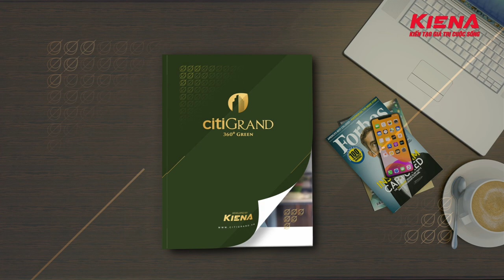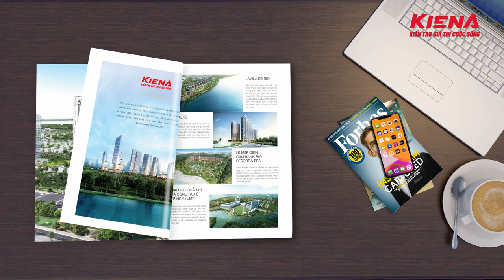Citi Grand Kien A | Architectural Visualization | Phim 3D Kiến Trúc | Phối Cảnh Kiến Trúc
A2 Visualization - Công ty diễn họa hình ảnh, phối cảnh kiến trúc và làm phim 3d kiến trúc, quảng cáo cho dự án bất động sản.

Founded in 2006, the company is headquartered in both Dallas, Texas and Saigon, Vietnam. Thanks to its large and adept design team its global capabilities span five continents and more than 25 countries earning the company multiple ASAI Awards of Excellence 2014, 2015, 2017, 2018. While working closing with its 1000+ clients throughout the design process, a2 Visualization excels in their mission of “Turning your ideas into reality”.

We strive to provide the highest quality visualization products. Our renderings are filled with an emotion that is the catalyst of your sales, design and marketing drive.
We will bring your architectural vision to life. Our vast experience and knowledge of real estate and architecture, combined with the unmatched talent of our team and cutting edge technology is redefining the landscape of the 3D visualization industry.

We're the lead firm in architectural visualization company , VR architectural visualization, design concept architecture, architectural cad drafting BIM services, real-time architectural visualization, 3d exterior rendering services, interior rendering service, 3d architectural walkthrough. We cater to international clients with our quality projects and professional work style.